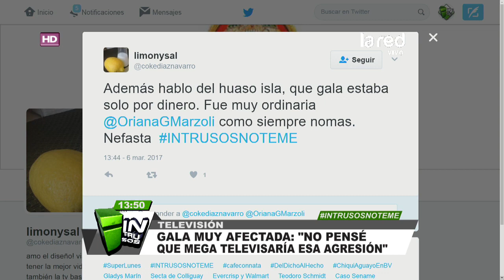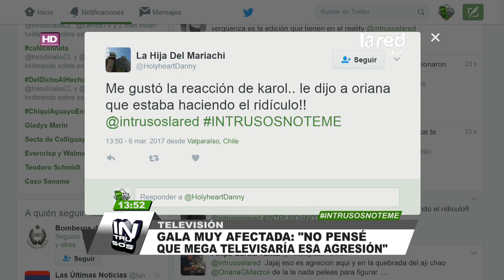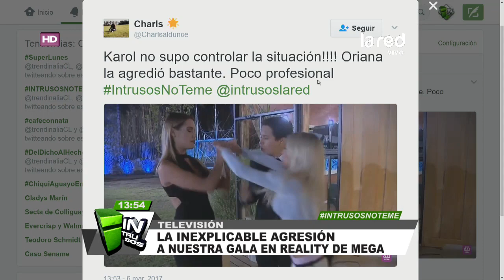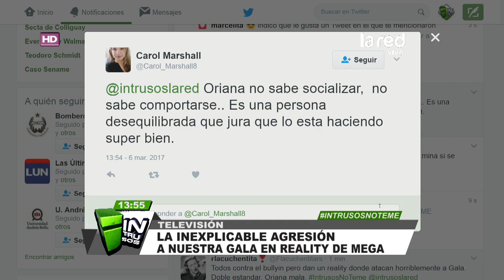La inexplicable agresión de Oriana Marzoli contra Gala Caldirola en "Doble Tentación"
La panelista de "Así Somos" asistió al reality de parejas de Mega, quien iba a realizar una actividad. Sin embargo, no fue bien recibida por la polémica Oriana Marzoli, quien la agredió verbalmente. Según lo que sabemos, nuestro rostro llegó a un acuerdo con la producción de "Doble Tentación", para no televisar esta pelea. Lamentablemente la transmitieron.